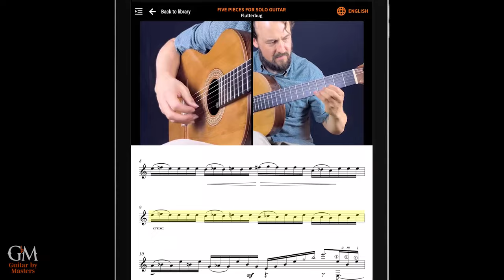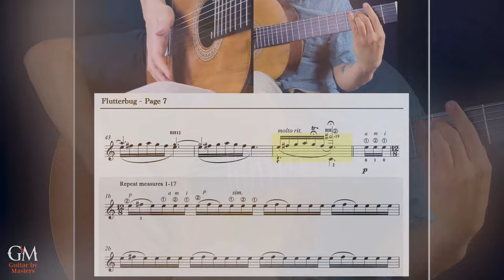Gyan Riley plays Flutterbug | Guitar by Masters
Let's welcome @Agyanamus to the Guitar by Masters community! Gyan's Five Pieces for Solo Guitar is a collection of fascinating compositions that promise profound musicality and captivating emotional richness. As the composer and performer, Gyan offers excellent tips and insights to help you navigate these modern compositions, which can be quite challenging at times. Ordered in progressive levels of difficulty, these pieces provide great options for guitarists looking to be adventurous and expand their repertoire while learning new techniques. Featured today is the fourth piece in the collection, Flutterbug, which requires incredible rhythmic control.